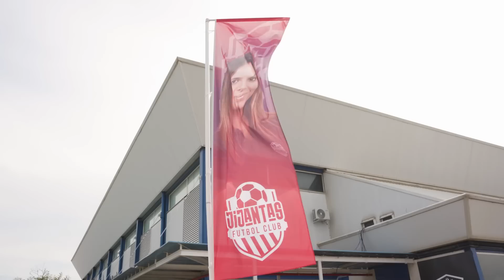¡JIJANTAS ESTÁ IMPARABLE! ¡PIRLO en la KINGS LEAGUE como NUNCA HABÍAS VISTO!